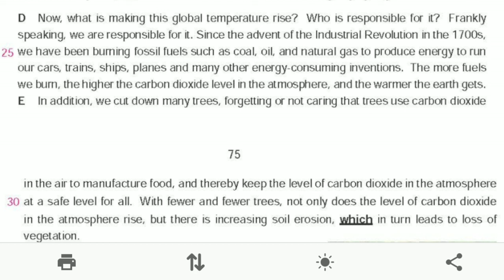Grade 10 Unit 9: Climate Change| Myanmar New Curriculum English Textbook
Myanmar New Curriculum Translation Into
Rohingya Language

This is Basic Education Arakan Community High School where you can find all the tutorials of Myanmar new Curriculum Guidebooks for all subjects.
Primary Level, Middle Level &High School
Myanmar New Curriculum Learning Platform

Rohingya High School

Middle education standards

Enjoy watching our videos 😁 heartily ❤️ & good luck in your studies... Please keep anchoraging us to create better contents for you all. Love you 💓

𝐅𝐨𝐫𝐦𝐚𝐥 𝐄𝐝𝐮𝐜𝐚𝐭𝐢𝐨𝐧 𝐖𝐢𝐭𝐡 𝐓𝐡𝐞 𝐍𝐞𝐰 𝐌𝐲𝐚𝐧𝐦𝐚𝐫 𝐂𝐮𝐫𝐫𝐢𝐜𝐮𝐥𝐮𝐦 𝐓𝐞𝐱𝐭𝐛𝐨𝐨𝐤𝐬

Grade 10 English Unit 7 (New Curriculum)

Watch "All Matriculation Subjects Guides With The Questions Papers Of 2020" on YouTube

• Rohingya High School YouTube Channel (သို့မဟုတ်) Rohingya High School Facebook Page မှ Video များကို အခြား Channel, Website,App& Page များတွင် ပြန်လည် upload လုပ်ခြင်း နှင့် ရောင်းချခြင်း လုံးလံုးဝဝခွင့်မပြုပါ။